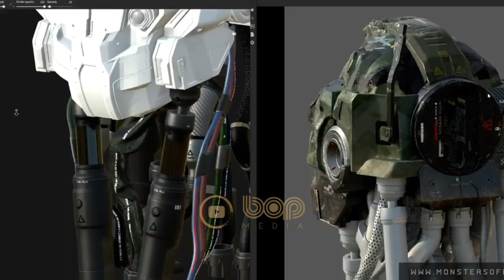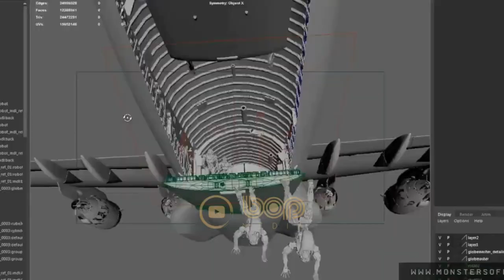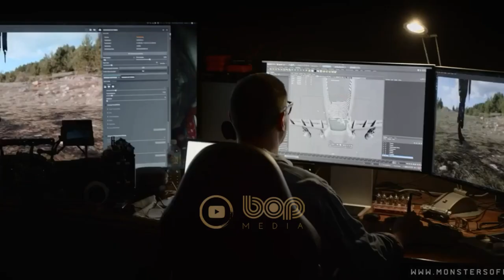فیلم سینمایی اکشن تخیلی هیجان انگیز هیولاهای انسان ۲۰۲۱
فیلم سینمایی هیولاهای انسان ۲۰۲۱

فیلم هیولاهای انسان یک فیلم اکشن و علمی تخیلی استرالیایی محصول سال 2020 به کارگردانی و نویسندگی مارک تویا است. ستارگانی چون نیل مک دونا، جسیکا بلک مور، کیلی ترن، خوزه راسیت، تاتیانا ماریانوویچ و دیوید سامارتین در این فیلم ایفای نقش می کنند.

در فیلم هیولاها یک شرکت روباتیک با یک عامل فاسد سیا تحت یک عملیات غیرمجاز و غیرقانونی نظامی همکاری می کند. با انداختن چهار روبات نمونه اولیه در اردوگاه تولید مواد مخدر در مثلث طلایی که هیچ کس فقدان آنها را احساس نمی کند. مأموریت اثبات این است که شرکت روباتیک شایسته پیروزی در یک قرارداد نظامی پرسود است. سس پزشک در راه کار خیر شاهد قتل عام وحشیانه یک روستای بیگناه هستند و به یک بازی مرگبار موش و گربه رانده می شوند زیرا آنها به اهداف جدید تبدیل می شوند …

A US weapons manufacturer tests its 4 killer robots on heroin producers in the Golden Triangle in SEAsia. It goes haywire.